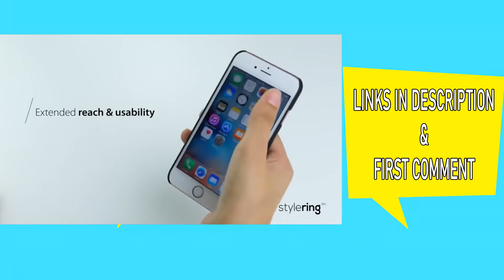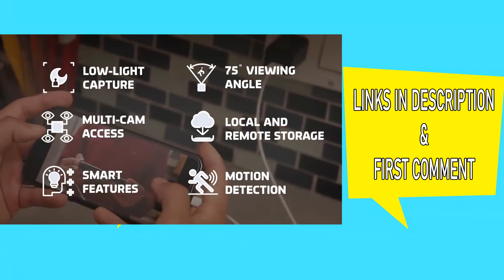10 Cool Staff to BUY on Amazon for LESS than 50 bucks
LINKS of Products:
1. Bottle Cap Launcher

2. Heat Sensitive Thermal Case

3. Ring Holder for Phone

4. TP LINK Wifi Smart Plug

5. Lightmode

6. Luminoodle

7. Maxtrax

8. Mighty Mug

9. Mi Led Bulb

10. Spy Camera Charger

10 CHEAPEST AND MOST USEFUL GADGETS You Can Buy on Amazon | Gadgets Under 100 Dollars, Banggood, Snapdeal, Flipkart, Aliexpress,  Amazon US  | Electronics Gadgets | UNIQUE | NEW TECH GADGETS | Flipkart | Online Shopping | Useful inventions that you should know about. Gadgets that are worth buying. Useful Gadgets for Your Everyday Life cool to Buy On AmazonYou can also buy these product from its Official Website Which invention did you like best? Write in the comments.Topics :   The BEST Amazon GADGETS Under 100 dolars | USEFUL Gadgets Buy On Amazon 2020 | OGB | Online Shopping | Useful inventions that you should know about. Gadgets that are worth buying.Which invention did you like best? Thank you for the support ! If you find any of your copyrighted material in this video, please leave us a message on youtube.